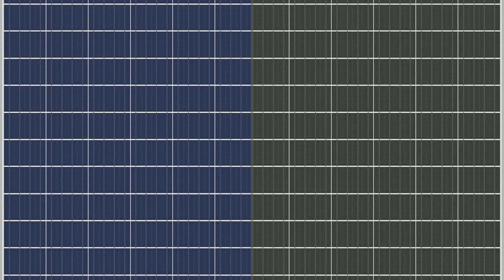Top 5 - 100W Polycrystalline Solar PV Panels on sale NOW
Photo Voltaics are best known as a method for generating electric power by using solar cells to convert energy from the sun into a flow of electrons by the photo voltaic effect. Whether it's a Solar Universe India Solar Panel 100 Watt - 12v (Blue) or an Elecssol 100 Watt Polycrystalline Solar Panel we have it all. In this collection our research team brings you the best of what 2022 has to offer!